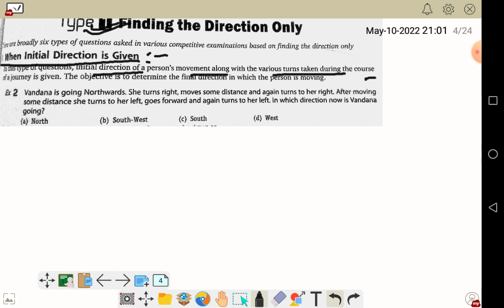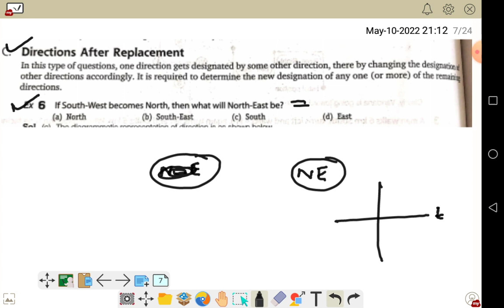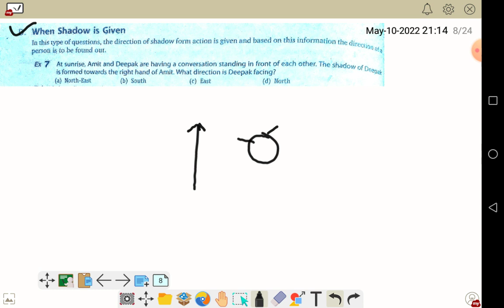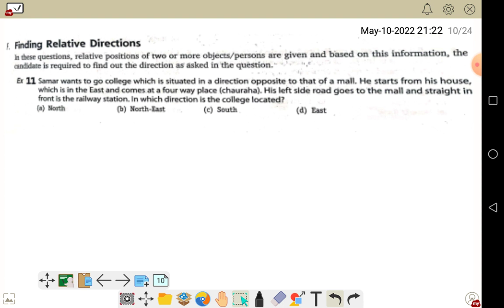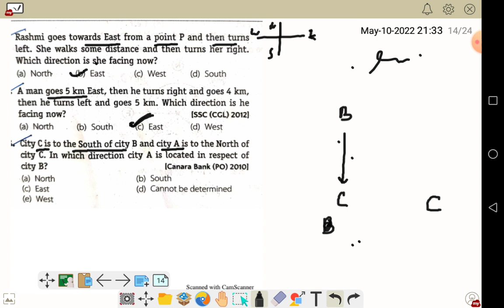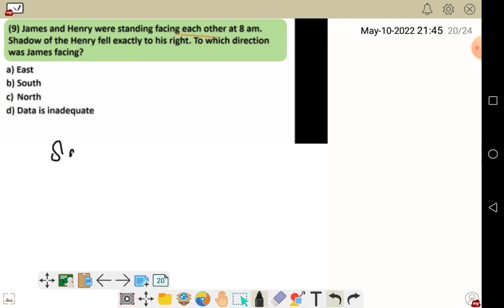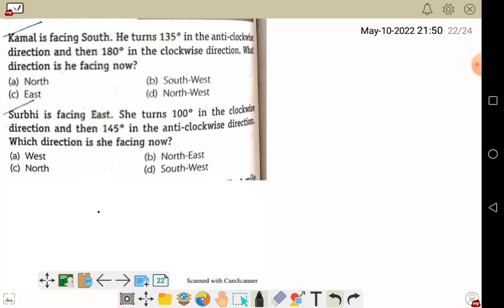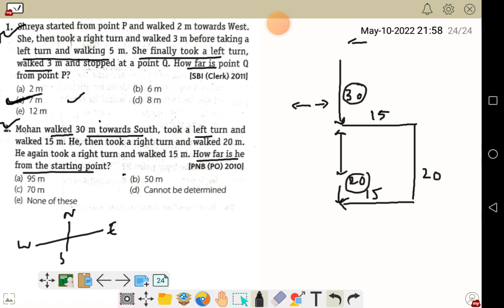Direction Sense Test, One shot || Direction sense full chapter in single video by Malik sameer sir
👉 Study material (pdfs) for various subjects available on CA Lateef's Academy App

Donate to help *Educate All Charitable Trust*  for providing Free of cost best Quality Education to those who can't afford Private coaching.